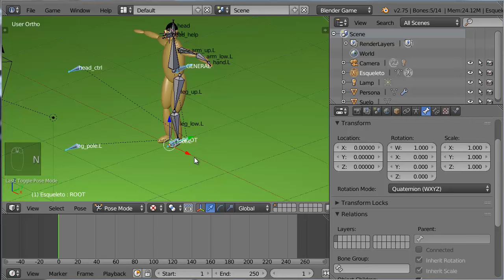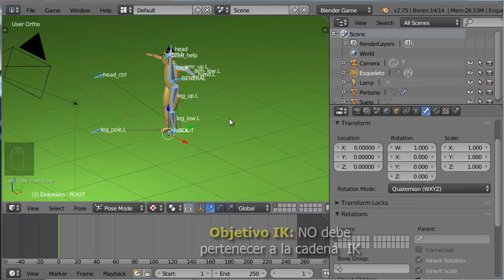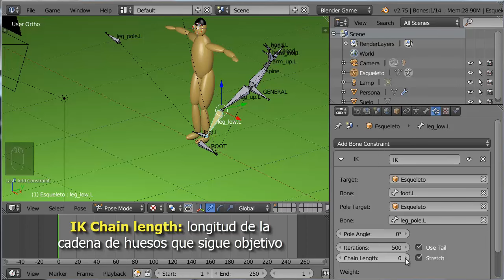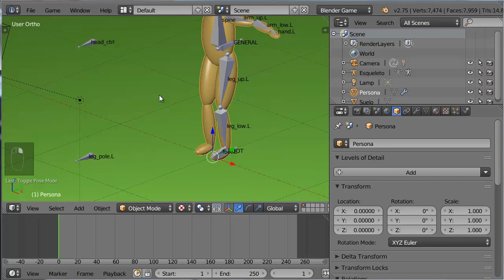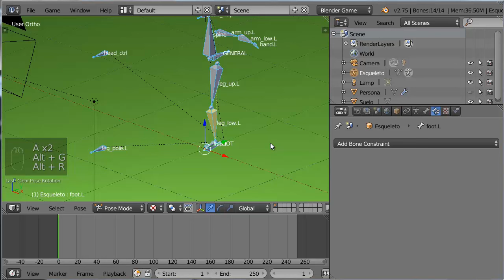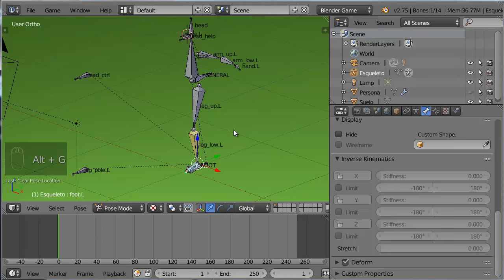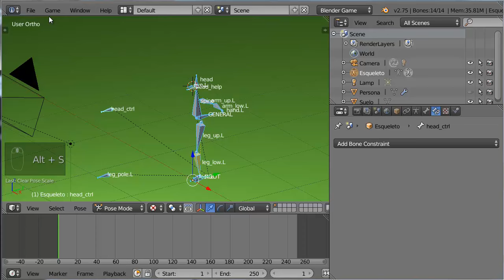A07. Rig de Personaje con IK 3 de 5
A07. Rig de Personaje con IK 3 de 5  Animación básica en Blender
Parte 3. Establecer Restricciones IK
Rig de un personaje muy simple compuesto por partes separadas, se usarán restricciones IK para las piernas y dirigir la cabeza